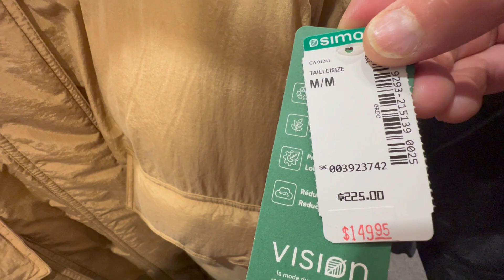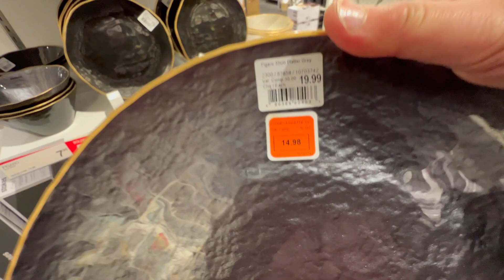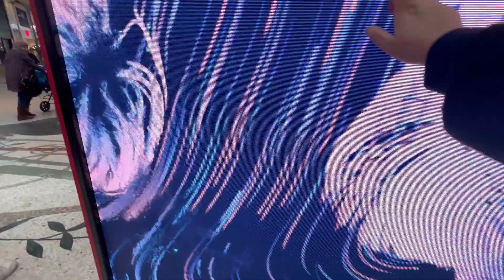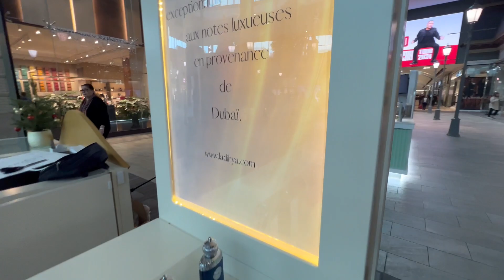محتاجين او لا، واش خاصنا!!🤔نشريو وقت تخفيضات رأس السنة ؟؟؟